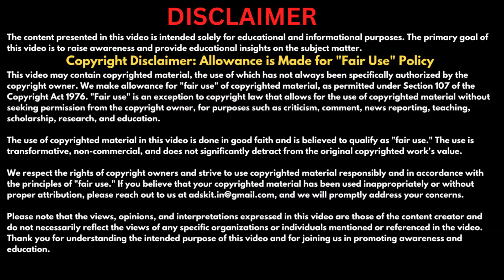कीर्ति चक्र ग्रांट के नाम पर कारगिल में शहीद आर्मी कैप्टेन के परिवार से साइबर ठगी | Cyber Crime News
Cyber ​​fraud of Rs. 44.46 lakh from the family of martyred Army Captain in Kargil in the name of Kirti Chakra Grant. Kirti Chakra Grant Scam

Many of you who have received assistance from the channel often inquire about ways to support my efforts.